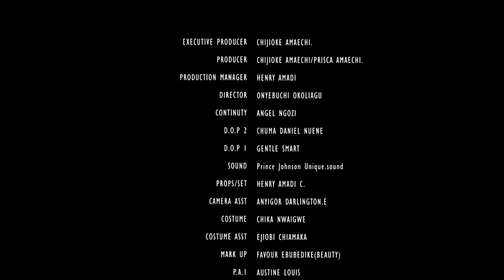UNKNOWN SCAR NIGERIAN MOVIE (Chinelo Enemchukwu, Prince Ugo Malumi, Precious Declan) #2023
Nancy's parent are thriving in their career and really busy, they barely have time for their only child. Their help moved away from their town and none of both parent could compromise their jobs so she was left in the hands of a close relation who left an unknown scar.